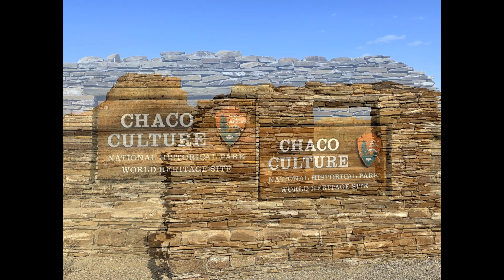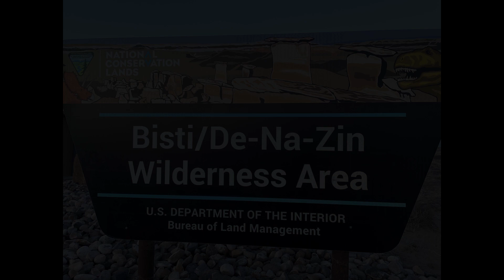Shiprock, Chaco, Bisti... Back down the BADLANDS Rabbit Hole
Goofballs with a Camera